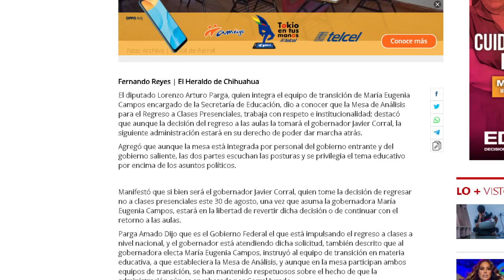CORRAL SE DOBLEGA ANTE AMLO!!! ESTO REVIENTA A CHENTE Y BORO, HAY TIRO INTERNO, PORQUE MOTIVOS?